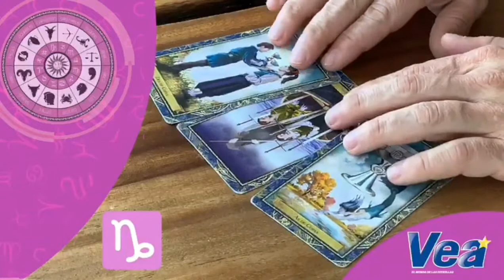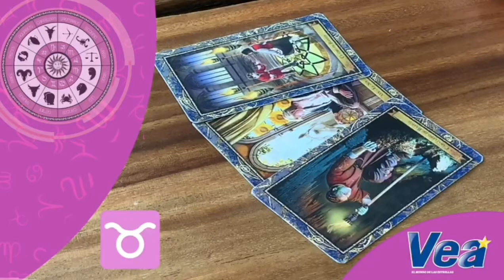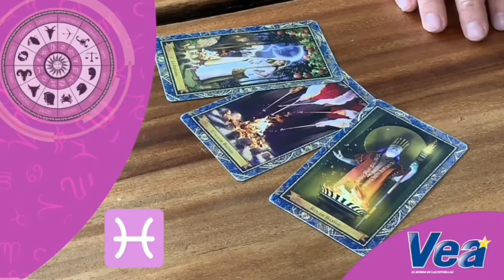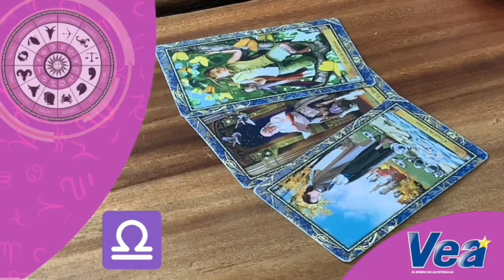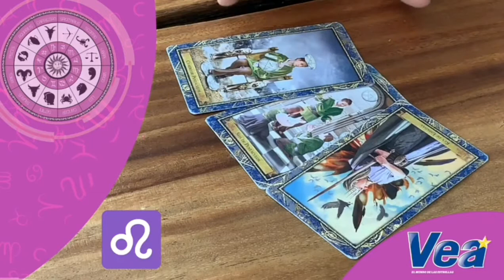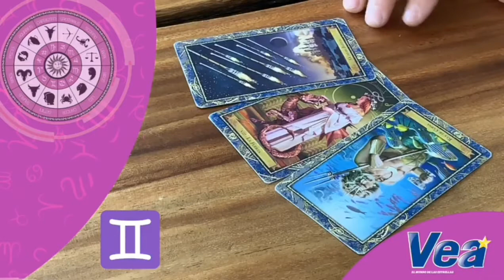Horóscopo Vea 🌟 (25 de noviembre - 1 de diciembre) | Revista Vea